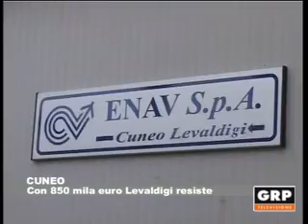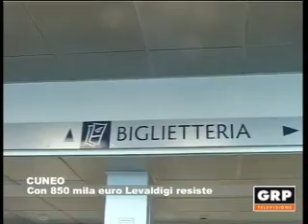Cuneo, Levaldigi non chiuderà - GRP Televisione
20.04.12 LEVALDIGI. Lo scalo cuneese non chiuderà. Approvato un finanziamento da 850mila euro che permetterà all'aeroporto di rimanere operativo almeno fino al prossimo autunno. Pronto un piano di monitoraggio che a partire dall'estate darà indicazioni anche su come poter ovviare ad un possibile ridimensionamento.